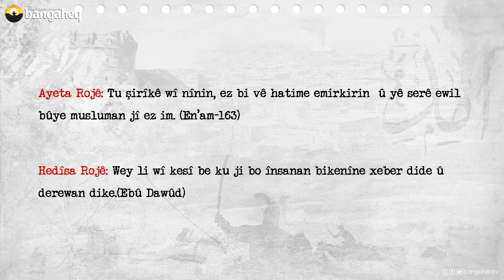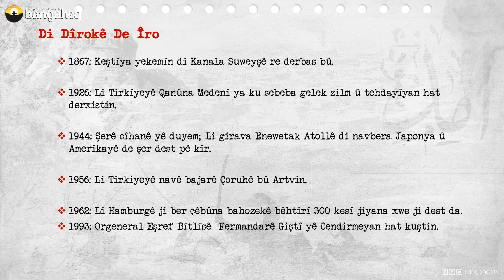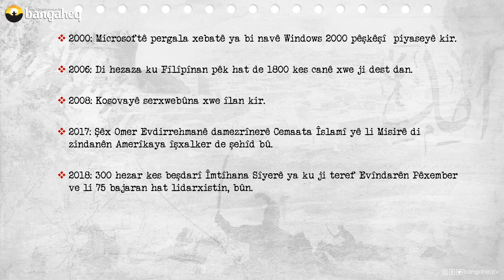Di Dîrokê de Îro - 17.02.2023